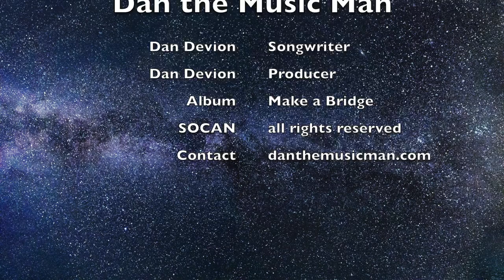Back to Back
Children's singer songwriter Dan the Music Man performs Back to Back from the album Make a Bridge! Get the kids on their feet and play some Back to Back! Stay home, stay safe but have fun!